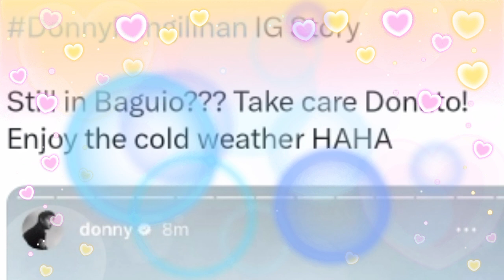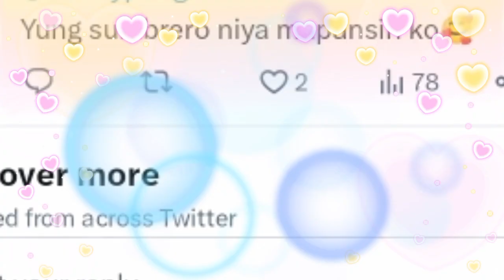DONNY suot ang CAP na may INITIAL NAME ni BELLE! PATUNAY na WALANG IBA si DONNY at si BELLE lang!